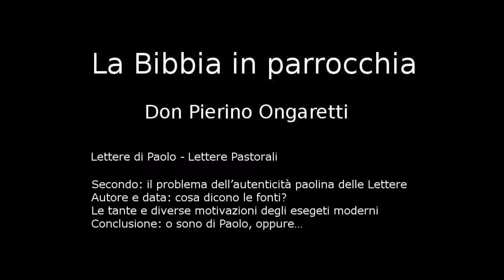Lettere pastorali (A2) - Secondo: il problema dell’autenticità paolina delle Lettere Autore [...]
Secondo: il problema dell’autenticità paolina delle Lettere
Autore e data: cosa dicono le fonti?
Le tante e diverse motivazioni degli esegeti moderni
Conclusione: o sono di Paolo, oppure…